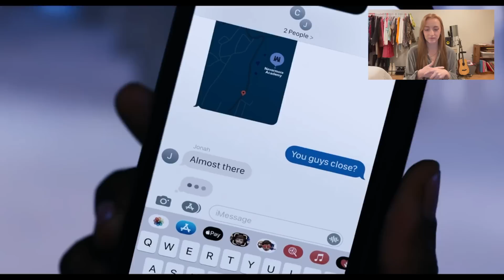FINALLY seeing the iconic dance scene!! *Wednesday* ~ S1 Ep 4 Reaction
Hello all!! We're officially halfway through the season and we've finally reached the episode I've been seeing so many people rave about. As a dancer myself, this was prime entertainment. Other thoughts on the ep include: Every person in this show has HORRIBLE communication skills, and Tyler and Ms. Thornhill are now on my monster radar. Hope you enjoy!